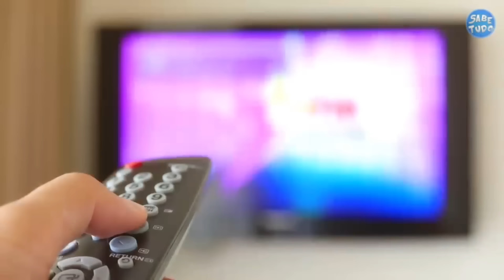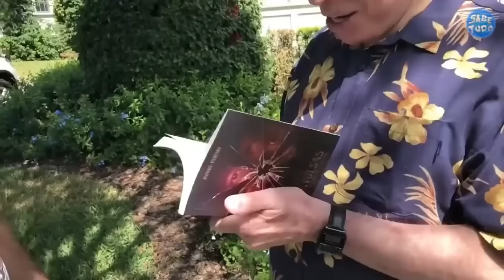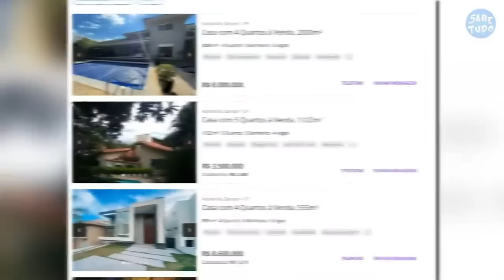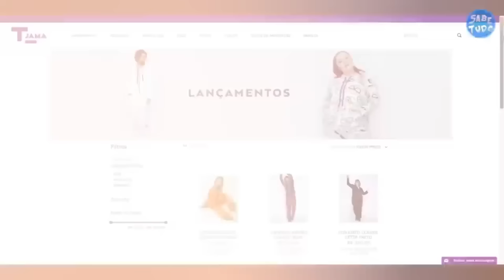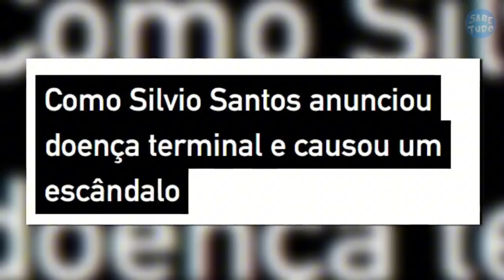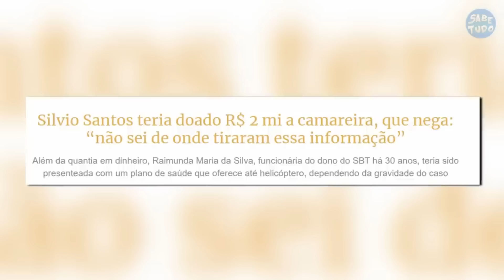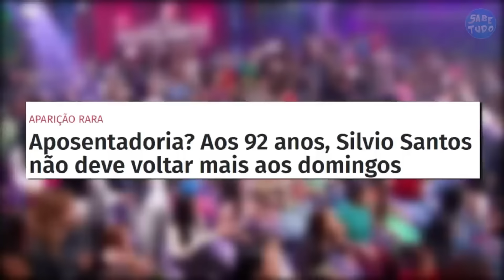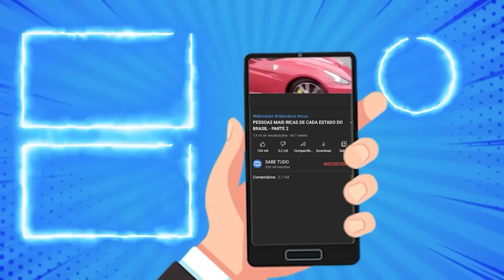Silvio Santos Morreu | Relembre a Vida Do Maior Apresentador do SBT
Neste vídeo emocionante intitulado Silvio Santos | Relembre a Vida Do Maior Apresentador do SBT Que Morreu, o canal Sabe Tudo presta uma homenagem ao icônico apresentador que marcou gerações e se tornou um dos maiores nomes da televisão brasileira. Silvio Santos, uma figura inesquecível, não foi apenas o rosto do SBT, mas também um símbolo de carisma, inovação e empreendedorismo. Sua trajetória, repleta de momentos marcantes e de uma conexão única com o público, é relembrada com carinho e respeito neste tributo.

Silvio Santos, nascido como Senor Abravanel, começou sua carreira de maneira humilde, vendendo canetas no centro do Rio de Janeiro. Com uma personalidade carismática e um talento nato para comunicação, ele rapidamente se destacou, primeiro no rádio e depois na televisão. Foi na TV que Silvio encontrou seu verdadeiro chamado, transformando-se em um dos maiores apresentadores que o Brasil já viu. Ao longo de décadas, ele comandou programas de auditório que se tornaram parte da cultura popular, sempre com seu jeito irreverente, suas brincadeiras espontâneas e seu famoso bordão: “Quem quer dinheiro?”.

O vídeo do canal Sabe Tudo não apenas narra a trajetória de Silvio Santos, mas também relembra os momentos icônicos que o fizeram ser amado por milhões de brasileiros. Desde suas primeiras aparições na televisão até a criação do Sistema Brasileiro de Televisão (SBT), cada passo de sua carreira é explorado em detalhes. O SBT, fundado por Silvio em 1981, rapidamente se tornou uma das maiores emissoras do país, desafiando as gigantes já estabelecidas e trazendo uma programação diversa, que ia de novelas a programas de auditório e jornalismo.

Silvio Santos não era apenas um apresentador, mas também um empresário visionário. O vídeo destaca como ele conseguiu transformar sua popularidade em uma marca pessoal, criando um império de mídia que inclui, além do SBT, empresas em diversos setores, como cosméticos e telecomunicações. Seu sucesso como empresário é um exemplo inspirador de como a determinação e a inovação podem levar alguém ao topo.

Mas a vida de Silvio Santos também teve seus desafios. O vídeo relembra os momentos difíceis, como os problemas de saúde que enfrentou nos últimos anos e os obstáculos que precisou superar ao longo de sua carreira. Mesmo assim, Silvio sempre se manteve firme e focado, nunca deixando de lado seu compromisso com o público e com sua paixão pela televisão.

Além de sua carreira, o vídeo também explora a vida pessoal de Silvio Santos, incluindo sua relação com a família e sua conhecida discrição quando o assunto era sua vida privada. Pai dedicado e avô amoroso, ele sempre fez questão de manter a família unida e distante dos holofotes, reservando para si e para os seus momentos de tranquilidade e privacidade.

A morte de Silvio Santos, sem dúvida, deixou um vazio enorme no coração de milhões de brasileiros. O vídeo do canal Sabe Tudo presta uma bela homenagem a esse ícone, relembrando não só suas conquistas, mas também a alegria e o entretenimento que ele proporcionou a tantas pessoas ao longo de sua vida. O legado de Silvio Santos continua vivo em cada programa do SBT, em cada frase de efeito e em cada sorriso que ele trouxe aos lares brasileiros.

Ao assistir a este vídeo, você será levado a uma viagem no tempo, relembrando os momentos mais marcantes da vida de Silvio Santos e entendendo por que ele é, e sempre será, o maior apresentador que o Brasil já conheceu.